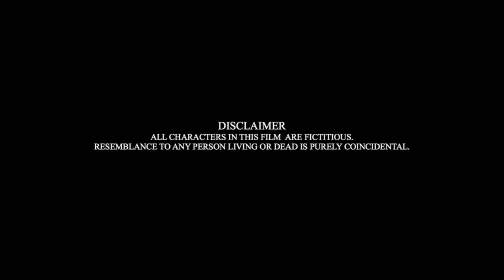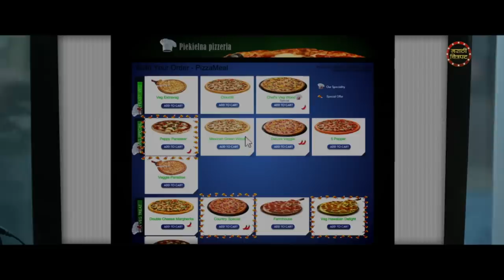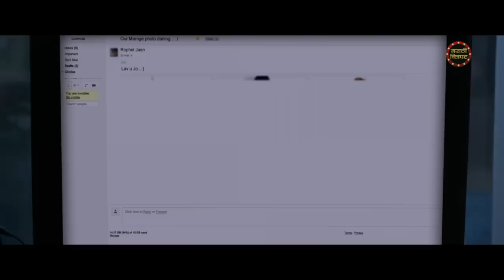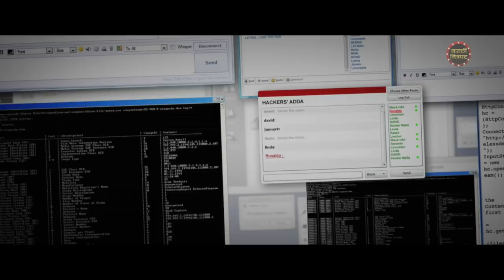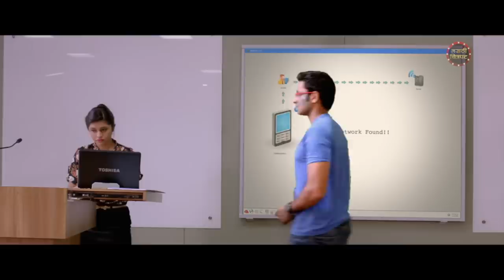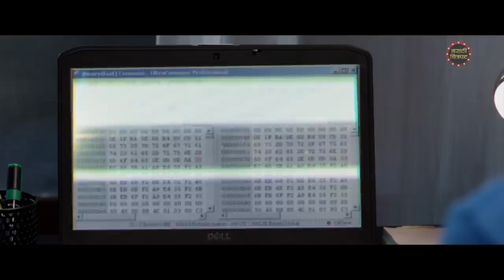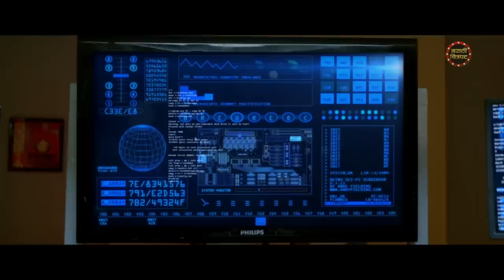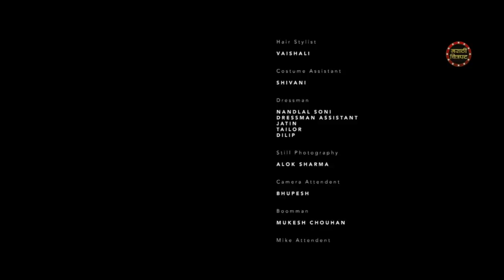शॉर्टकट Full Marathi Movie HD (2015) | SHORTCUT | New Movie | Vaibhav T | Sansruti B | Rajesh S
Watch the full marathi movie SHORTCUT - Disto Pan Nasto (2015) In HD starring Vaibhav Tatwawdi, Sanskruti Balgude, Rajesh Shringarpure.

Directed and Written by Mr. Harish Raut.
Produced by M K Motion Pictures & Chitrakar Films